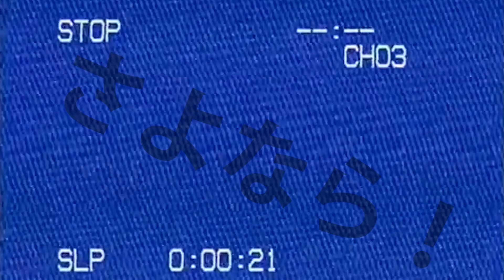THESE RICH KIDS ARE SO BORED: CODE GEASS EP 6 REACTION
My blog where I will be posting my anime reviews/ essays will be going live soon, look out for that!

TITLE OF TRACK:   CHILL TRAP BEAT | No Copyright Trap

If you've gotten this far down, Thank you!